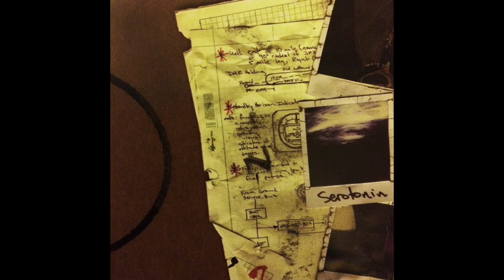Serotonin - Serotonin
1. Forward Progress
2.January Breathes A Sigh
3. Autumn Afternoon
4. Israel
5. Mutual
6. Exhausted Rotations
7. Warm Winter Weather
8. Permafrost
9. Phlegathon
10. Question Marks The Spot

released on Concurrent in  1998